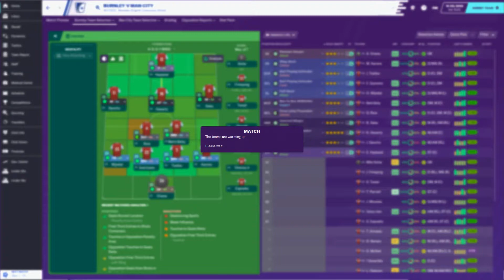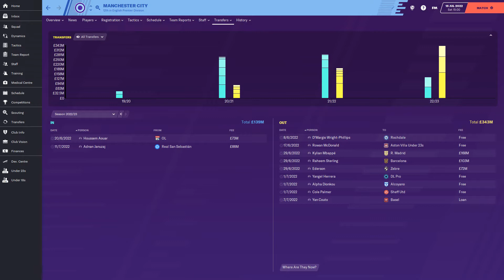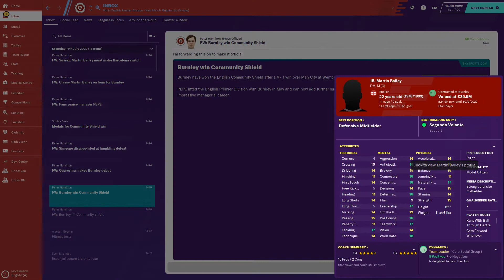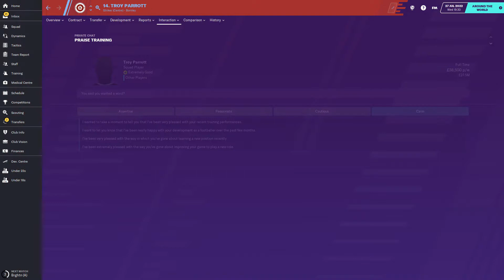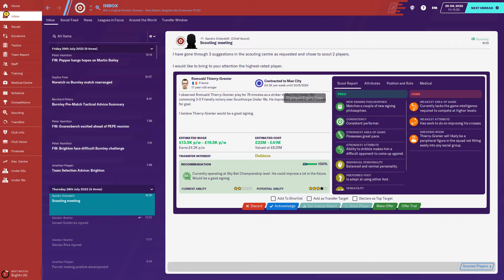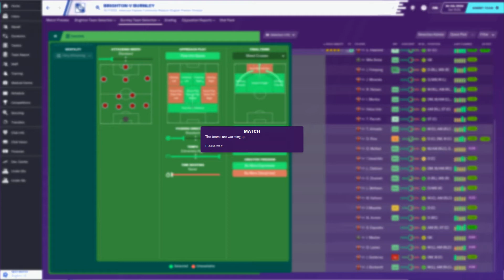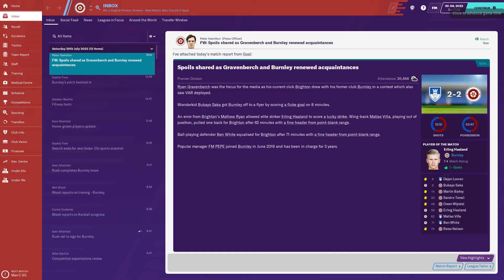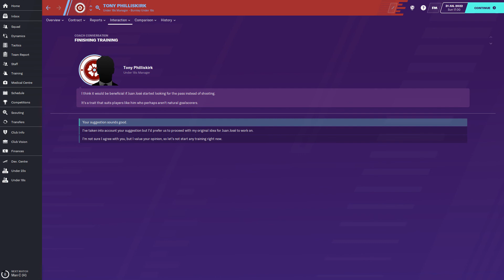FM20 Wonderkids - #98 - Fourth Season - Career Save - Football Manager 2020 - WithMe 😀🎮⚽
Welcome to the home of the original 'FM20 Wonderkid Series'. StayHome gaming

We are now in the fourth season.
We take over the claret and blues to see if the future stars of tomorrow can develop  together. With any luck we should have a team that just keeps getting better and better.

Football Manager, FM20 has some amazing wonderkids available to build a team.
The link for the wonderkid playlist is below.